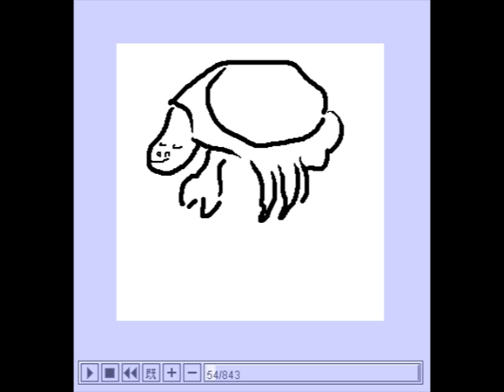Random Art: LOLverlord - StarCraft Fanart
I am a crazy big fan of a game called Starcraft. So I drew up this little diddy in about half an hour. Not very polished.. but fun to draw!

If you're into Starcraft and watching game commentary: Check out these guys, they're my favorites:

If you don't know what's going on in this pic.. well.. play some Starcraft 2.